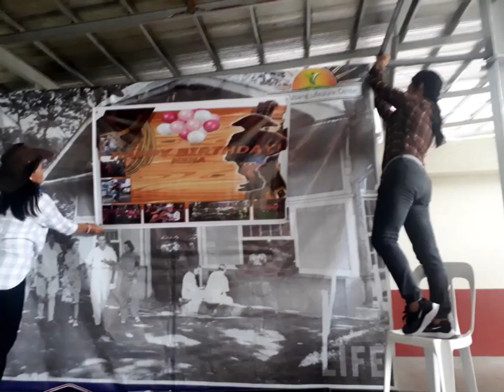Rhem’s moments (part II)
my batchmate's pictures